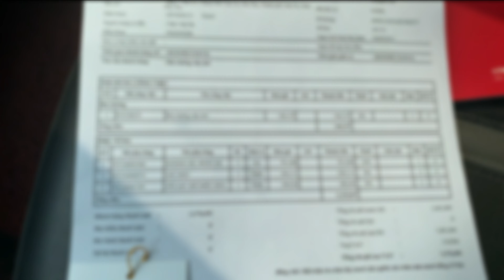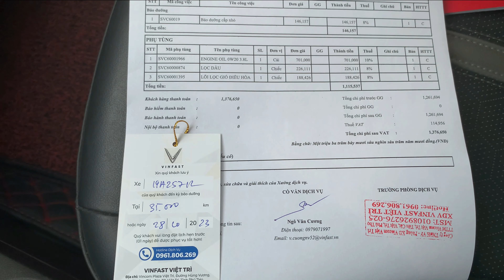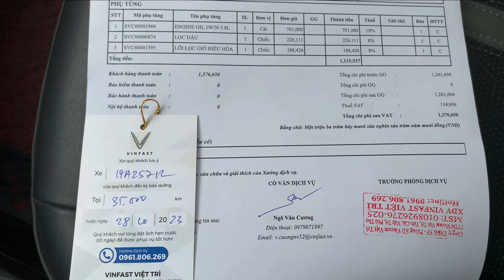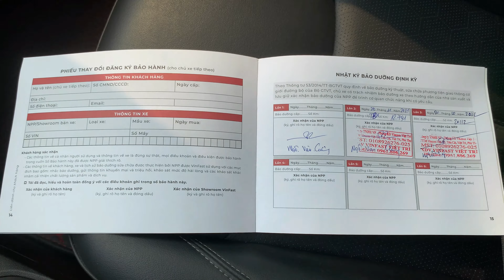Chi phí sử dụng xe Vinfast Fadil có tốn không? Bảo dưỡng xe Fadil lần 3 với chi phí chỉ hơn 1 triệu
Hôm nay mình sẽ chia sẻ cho các bạn về chi phí sử dụng xe Vinfast Fadil sau 3 năm sử dụng hết bao nhiêu.
Cụ thể chi tiết bảo dưỡng xe Fadil lần 3 với chi phí chỉ hơn 1 triệu. Các bạn theo dõi và đưa ra ý kiến về chi phí sử dụng xe Fadil có tốn không nhé?

✪ Ủng Hộ : REVIEW XE- Hãy giúp mình đạt 10.000 đăng kí nhé.